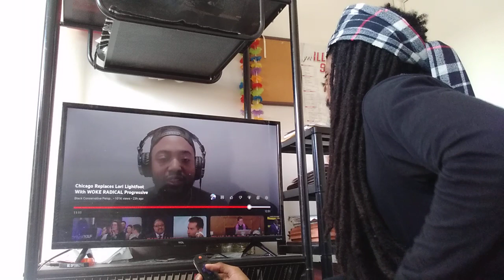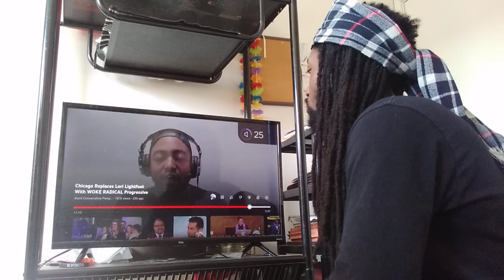Will The CRIME-RIDDEN CHICAGO Become Better When Johnson Takes Office?